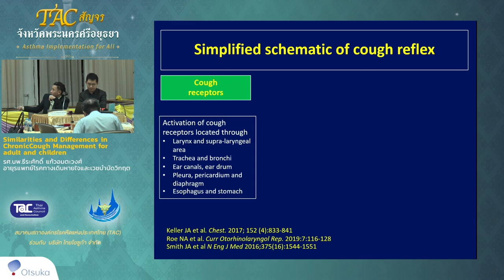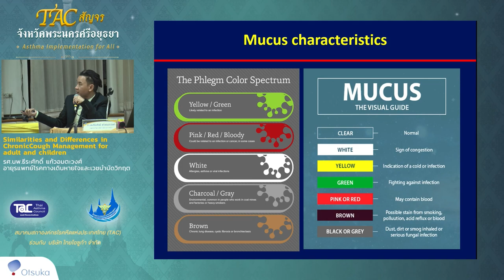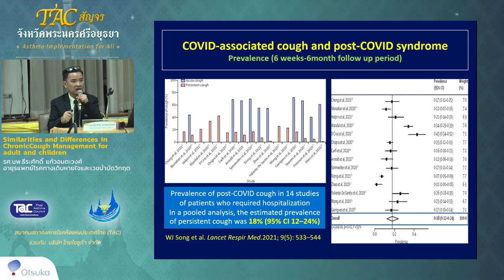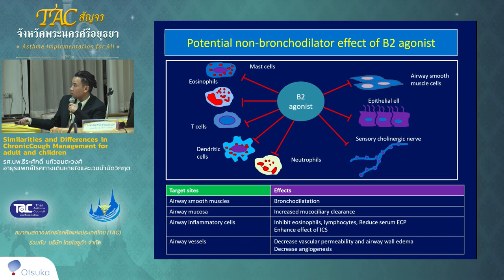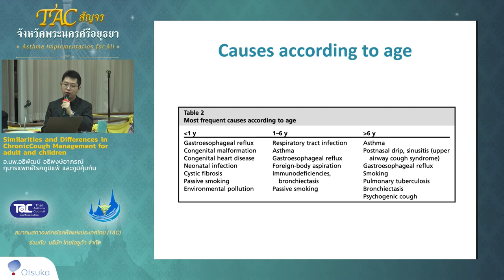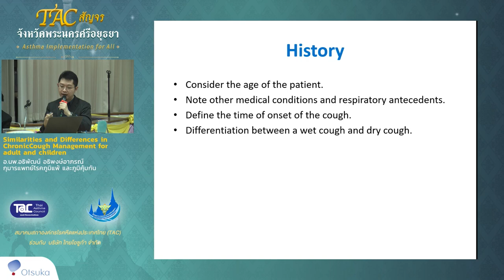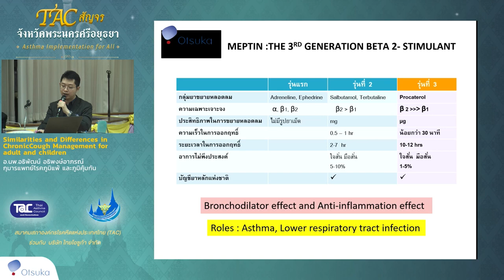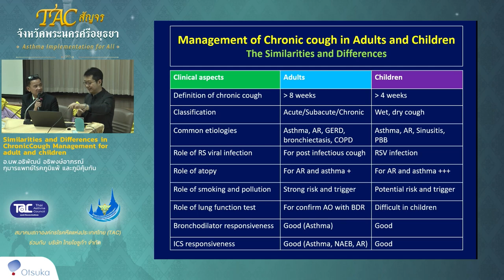00 Similarities and Differences in Chronic Cough Management for adult and children